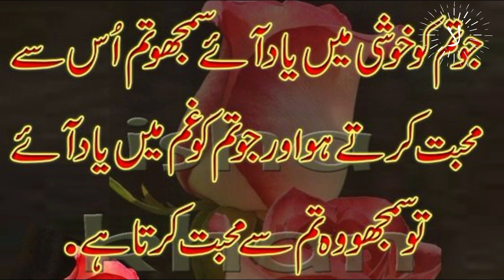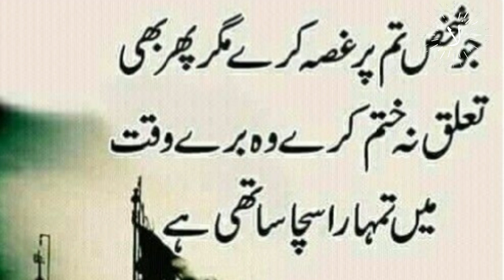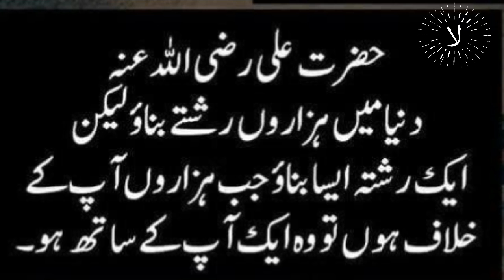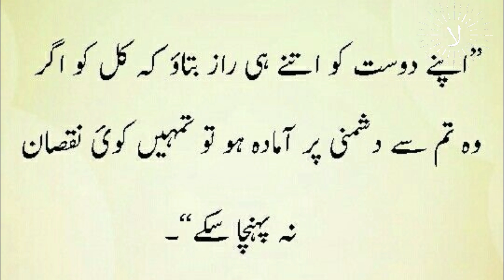Hazrat Ali r.a Quotes about Relationships In Urdu | Hazrat Ali r.a Urdu Aqwal | Laila Ayat Ahmad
This video is about collection of HazratAliQuotes in Urdu About relations